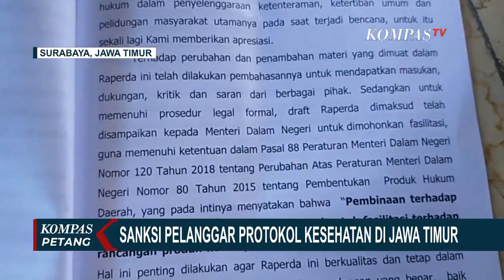Tak Pakai Masker, Warga Kena Sanksi Push Up dan Lafalkan Pancasila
JAWA TIMUR, KOMPAS.TV - Petugas gabungan bersama Forum Antar Umat Beragama (Formaga) di Gresik Jawa Timur, menggelar razia masker dengan sasaran pengguna jalan.

Petugas dibuat geram dan marah pasalnya masih banyak pengguna jalan terjaring akibat tidak memakai masker.

Puluhan pelanggar ini kemudian dihukum push up 10 hingga 15 kali dan melafalkan pancasila.

Razia masker ini salah satu upaya memutus mata rantai pandemi Covid-19 di Kabupaten Gresik yang saat ini masih berstatus kawasan zona merah Covid-19.

Usai menjalani hukuman push up dan membaca pancasila, puluhan pelanggar ini kemudian diberi masker.

Menurut Suwartono, Camat Wringinanom, para pelanggar yang tidak pakai masker kebanyakan dari luar daerah seperti Surabaya, Mojokerto, Jombang dan Nganjuk.

"Pelanggar yang kurang lebih 30 tadi, kami beri sanksi sosial. Karena yang banyak terjaring itu warga luar kota, Nganjuk, Jombang, Mojokerto, kita berikan sanksi sosial berupa push up," ujar Suwartono.

Razia masker salah satu upaya menegakkan protokol kesehatan guna memutus mata rantai penyebaran pandemi Covid-19.

Kabupaten Gresik saat ini berstatus kawasan zona merah dengan jumlah kasus sebanyak 1694 orang terkonfirmasi terpapar virus corona